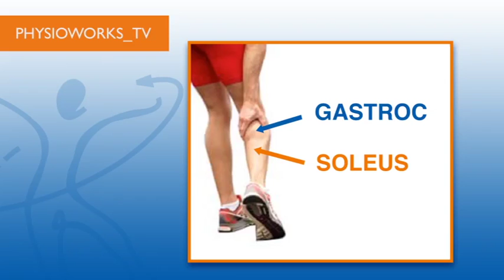Physioworks: David Francis - Calf Strains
Physioworks Health Group Director David Francis (FACP) discusses calf strains, a common sporting injury that has he vast experience treating & managing across his 25 years as a physiotherapist for Collingwood in the AFL.